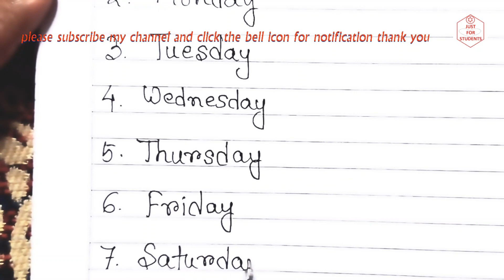Days of the Week With spellings Slow Version for Kids to learn Spellings EasilyDays in a week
Days of the Week With spellings Slow Version for Kids to learn Spellings EasilyDays in a week Just for Students

This video is about Days of the Week || With spellings|| Slow Version for Kids to learn Spellings Easily||Days in a week

If you'd like to see more videos like Days of the Week || With spellings|| Slow Version for Kids to learn Spellings Easily||Days in a week then please subscribe and don't forget to click on the bell button so that you can get the notification of the video whenever it is published.

Title:- Days of the Week || With spellings|| Slow Version for Kids to learn Spellings Easily||Days in a week